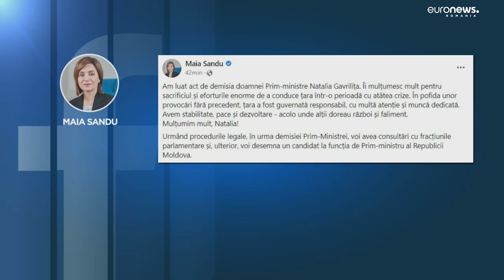Natalia Gavrilița, premierul Moldovei, și-a dat demisia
Premierul Republicii Moldova, Natalia Gavrilița, și-a dat demisia. Natalia Gavrilița a ocupat funcția de premier al Republicii Moldova din data de 6 august 2021.